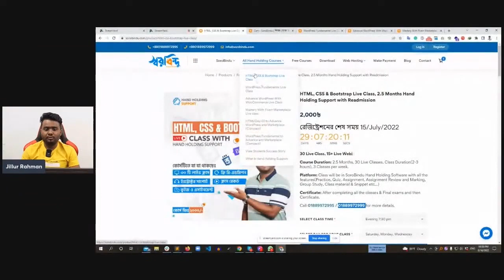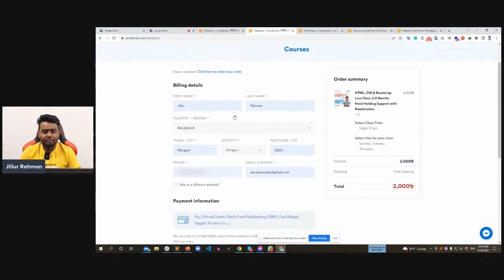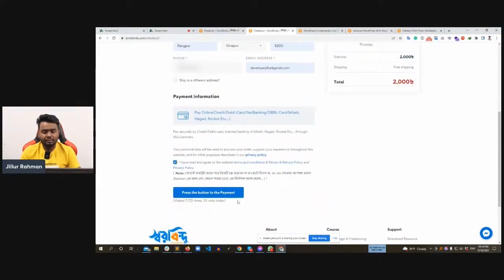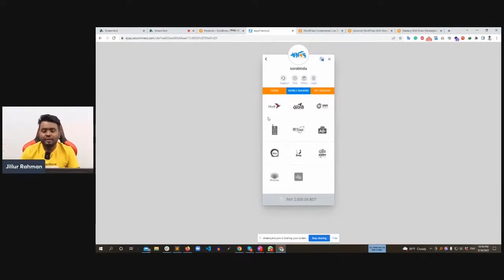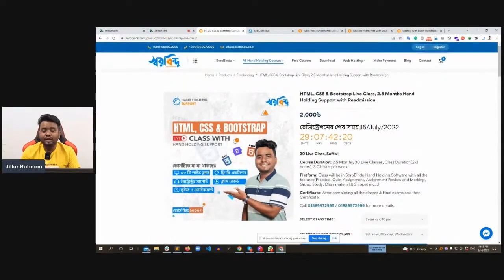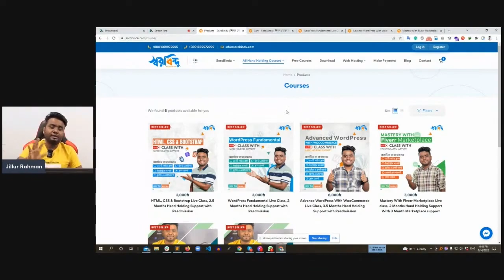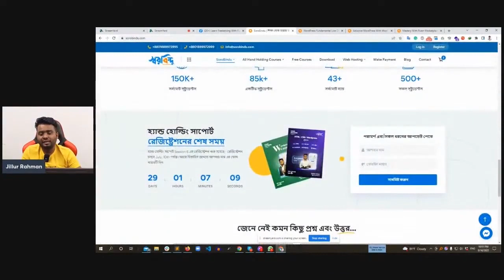সপ্তমবারের মতো শুরু হতে যাচ্ছে হ্যান্ডহোল্ডিং এর রেজিস্ট্রেশন || SoroBindu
সপ্তমবারের মতো শুরু হতে যাচ্ছে হ্যান্ডহোল্ডিং এর রেজিস্ট্রেশন ।
হ্যান্ডহোল্ডিং নিয়ে খুঁটিনাটি থাকতেছে এই ভিডিওতে